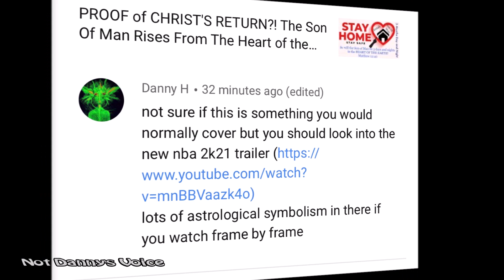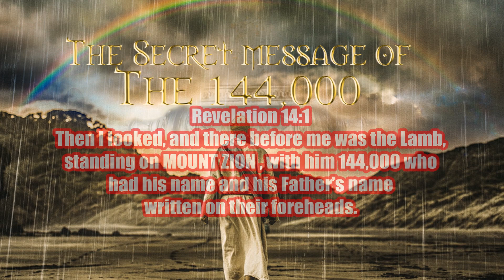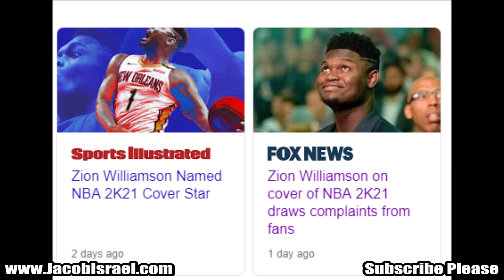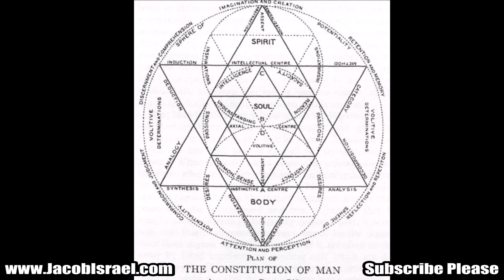NBA2k21 Trailer DECODED! Announcing the Return of Christ or Antichrist in a Basketball Video Game?!